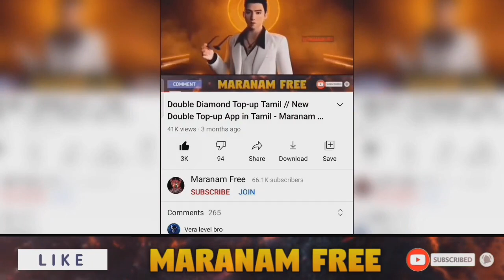Tonight Update in Tamil // July 22 Tonight Updates - Maranam Free